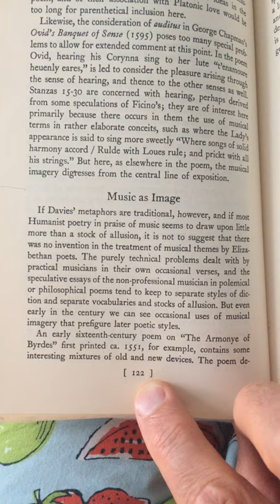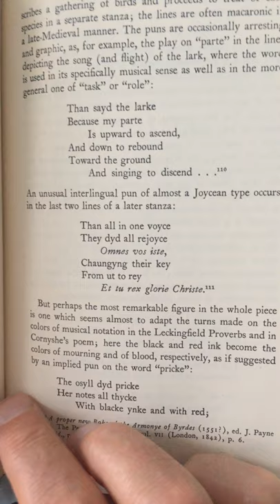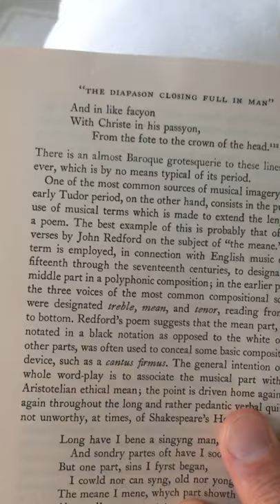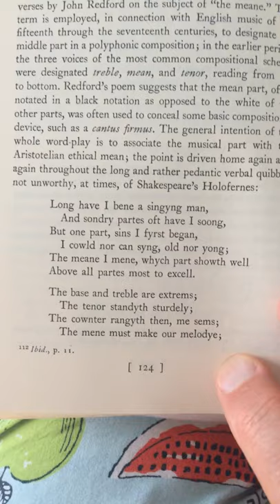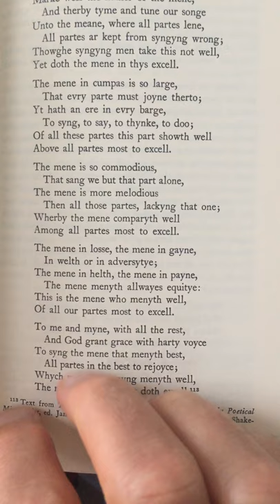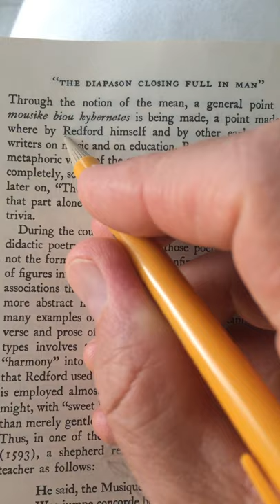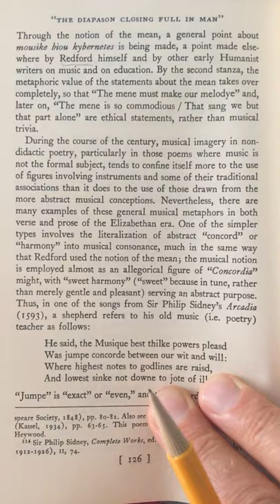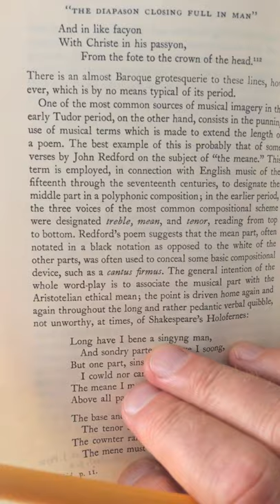The Untuning of the Sky by John Hollander page 122 Music as Image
The Untuning of the Sky by John Hollander read by David Smith NYC davidsmith208 vaapaaran the harmony of birds John Davies John Redford the treble, mean and tenor poem music ethics and poetry harmony of the soul long have I bene a singyng man the mene of menes